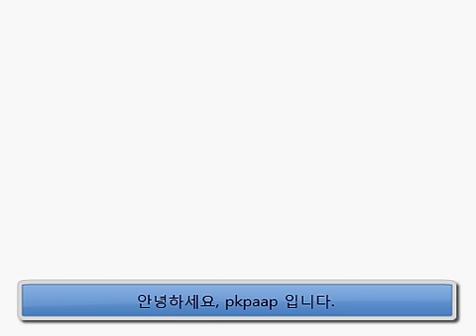포켓몬스터 하트골드/소울실버 - 바위깨기 BY pkpaap(네이버)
포켓몬스터 하트골드/소울실버 - 바위깨기 공략